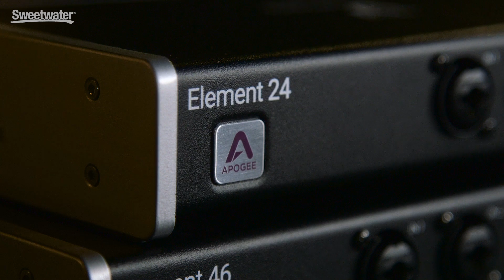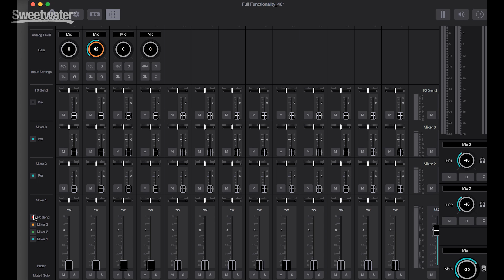Apogee Element Audio Interface Series Overview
Roger Robin Robindore from Apogee presents the Element series of Thunderbolt audio interfaces. These streamlined audio interfaces feature Apogee’s legendary analog-to-digital conversion quality, standard-setting mic preamps, and plenty of I/O — at a revolutionary price for hardware of this quality.

But that’s not all that’s revolutionary here; the Elements are controlled using convenient, intuitive Element Control software — you’re already recording into your DAW, why not control your interface from the same computer? Plus, you can wirelessly control Element using apps for iPhone, iPad, or iPod Touch. A hardware remote control will also be available.